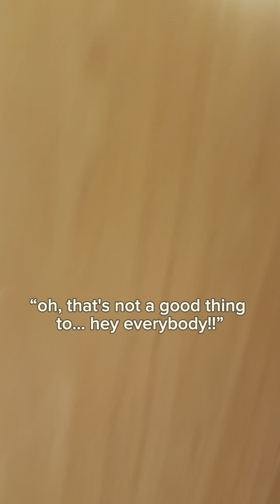She Vlogs 😱💅: Day 1 Vegas / Cheer Choice Awards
Please enjoy this absolute nonsense that is Day 1. I wish I could tell you it improves by Day 2